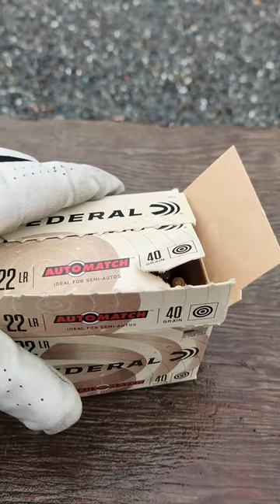GSG 1911 22lr #1911